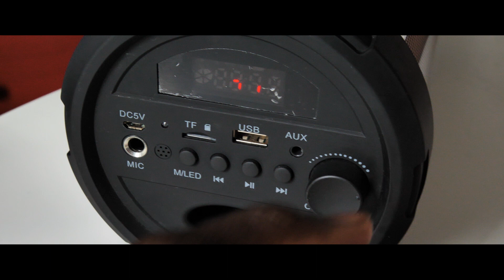Nathan Swaa - Sa bonté (CLIP OFFICIEL)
Production by Oz Music

Musique disponible sur toutes les plates-formes de téléchargement légal.
" Psaume 100:5 ►
Car l'Eternel est bon; sa bonté dure toujours, Et sa fidélité de génération en génération. "

Réalisé par Vv.prod

Compositeur : Nathan Swaa
Chœur : Lorraine SUANA, Anaïs NZEZA , Divinie SHUNGU.
Beatmaker : Junior Kadima
Auteur : Nathan Swaa
Mixage/Mastering : Jessy Mezzo

Styliste/Custo veste : Auriane Gorska (Instagram : AG.World8 )

Instagram : Nathan Swaa , Vv.Prod
Paroles :
Couplet 1 :
Ma vie d’avant n’avait pas trop de sens
J’me levais tard pour me coucher tard
Au jour le jour j’étais inconscient

Et ce que je ne voyais pas je n’y croyais pas
Avance ta main que je puisse palper
Ton existence devenue évidente
Wo oh

Et il m’a regardé (par ses yeux d’amour)
Ne m’a pas jugé oh père (de toutes mes fautes)
C’est lui c’est l’Eternel (qui ne change pas)
Il l’a fait il le fera (si tu gardes la foi)

Pré refrain :

C’est lui qui m’rempli de joie dans les moments où je n’peux pas y croire
Voilà pourquoi je veux chanter son nom

Refrain :
Sa bonté et fidélité me garde
Sa bonté et fidélité m’regarde
Sa bonté et fidélité me traque
Sa bonté et fidélité my god

Je veux le louer
Danser pour bouger
Bouger pour louer jusqu’à ce qu’on se dise c’est abusé
Sa bonté et fidélité me garde (fidélité me garde).

Couplet 2 :

Que sans lui je serais à terre
Ma vie n’égale pas misère
Wo ooh oh oh

Ce Dieu fait des choses merveilleuses dans ma vie
Voilà pourquoi je veux les énumérer mon ami
Le souffle de vie (c’est lui qui donne la vie)
La nuit le jour (créateur de l’univers)
Amour et paix (c’est celui qui donne la joie)
Le saint esprit (mon allié dans le combat yeah )

Quand je n’avais plus de force
Ta parole était mon soutient de là j’ai compris deux trois choses
J’arrête de tester, détester,contester, protester, complexer, c’que j’étais compressé , confesser, délivré d’mes péchés j’ai crié Jehovah mon soutien , mon appuie ma victoire et mon Roi.

Danser pour bouger
Bouger pour louer jusqu’à qu’on se dise c’est abusé

( X2 )

Pont :

And every body say EHO (eho)
EHO
And every body say EH EH EH (eh eh eh)
Every body say Jesus (Jesus)
Say Jesus
And every body say Jehovah (Jehovah)
Jehovah
Emanuel  (Emmanuel)
oh oui Emmanuel
( Emmanuel )
Dieu parmis nous ( Dieu parmis nous)
oh oui Dieu parmis nous.

( Que Dieu vous bénisse à travers son fils Jésus-Christ ).